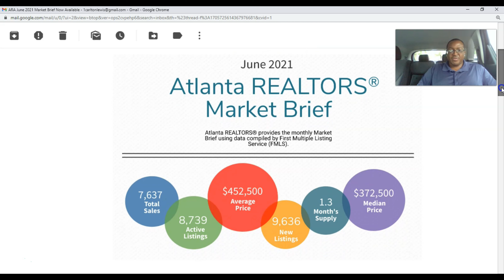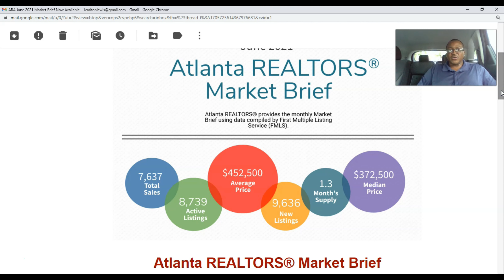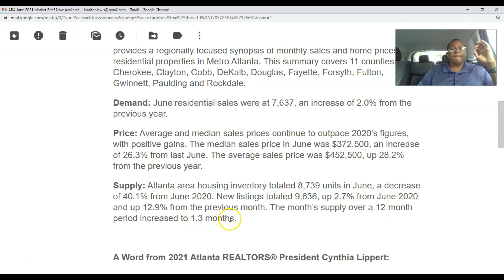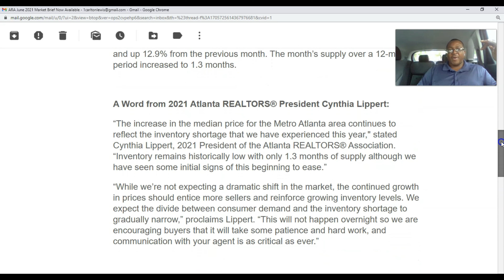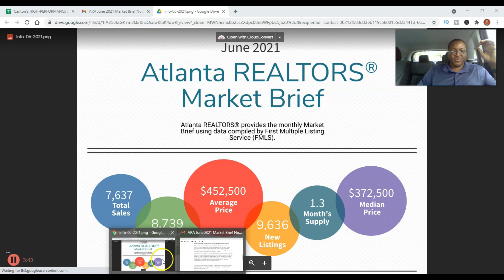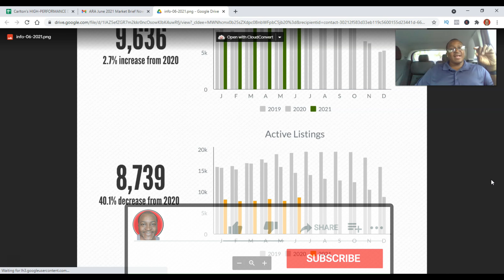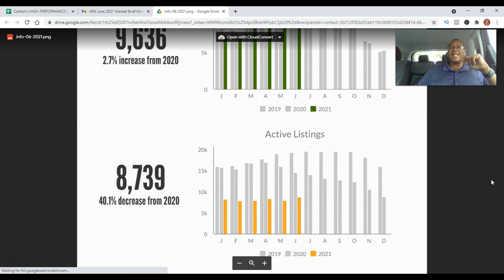Atlanta Real Estate Market Update [June 2021]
The Atlanta real estate market continues to be hot.

The demand is strong and the prices continue to move up.

The housing market shows no signs of slowing down.

Atlanta Realtors are busy with buyers making multiple offers and frequently submitting offers above the asking prices.

Atlanta real estate investing continues to be strong as well. Institutional buyers (or iBuyers) are definitely active in the marketplace as some sellers want less hassle with selling their properties.

Chapters
0:00 Intro
1:33 Atlanta Real Estate Market Demand
1:47 Atlanta Real Estate Market Prices
2:18 Atlanta Real Estate Market Supply
3:00 Quote From Atlanta Realtors Association Board President
4:15 Atlanta Real Estate Market Update Graphs

Planning a move to Georgia? Or moving to the Atlanta area?

I’m a full-time Realtor® with eXp Realty in the Atlanta, Georgia Area. Whether you are buying or selling a home, it is my top priority to go above and beyond for you! If you are relocating to the Atlanta area, I can help with all of your moving and home-buying tasks.

Carlton Lewis is a social media influencer & licensed Real Estate Agent at eXp Realty:
🎖National Commercial Real Estate Advisor (NCREA)
🏅Certified Real Estate Investment Planning Specialist (CREIPS)
🥇Express Offer Certified
🏆 I Buy & Sell Real Estate
🏆 Bachelor in Business Administration w/emphasis on Global Enterprise Management
🎤 Competent Toastmaster

If you’re a Realtor® and you would like to learn more about building wealth using your real estate license, book a 1-on-1 with me about joining my group

📲 FREE access to ALL Social Media Courses / Training
🚀 ACCESS to professional branding & marketing team